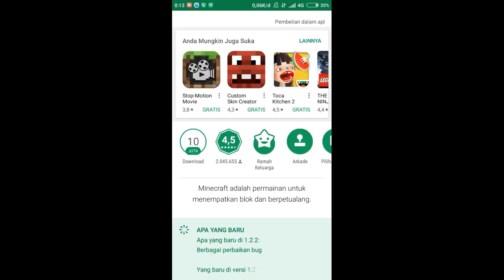MCPE V 1.2.2.3 OFFICIAL - APA AJA YANG BARU ???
Jangan lupa Cebok kalau berak :v

Komen juga kalau ada saran ya💬

MY VERSION MCPE : 1.1.5.1

Handphone⬇
-Xiaomi Redmi 2
RAM : 2GB
MEMORY INTERNAL : 16GB

Aplikasi edit video ⬇
-KINEMASTER PRO
-POWER DIRECTOR

Aplikasi Edit Photo ⬇
-Eraser
-PhotoGird
-Photoshop Touch

Aplikasi Render Skin :
-Anime IT

ID LINE ➡ rafligamers21

BABAY...